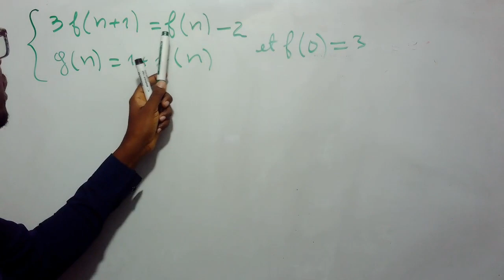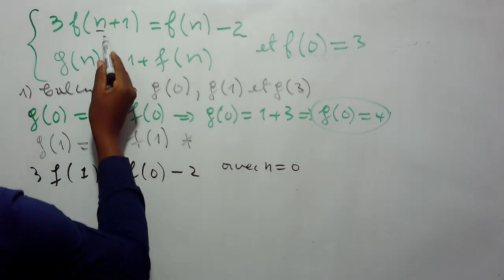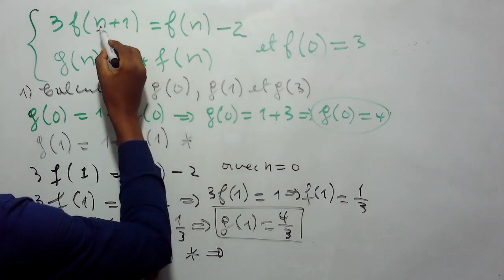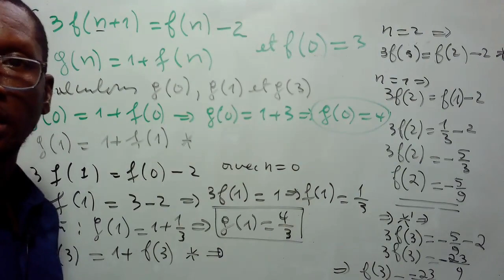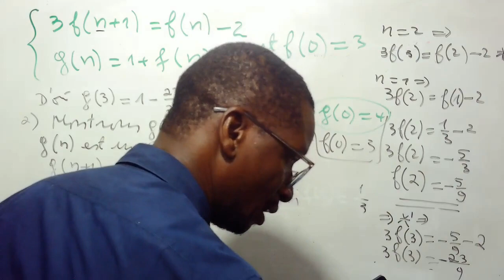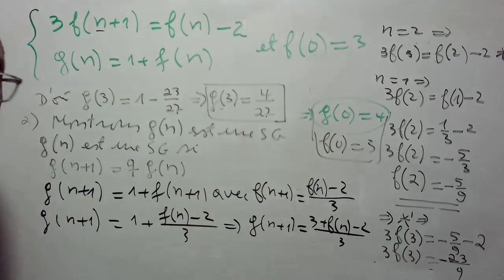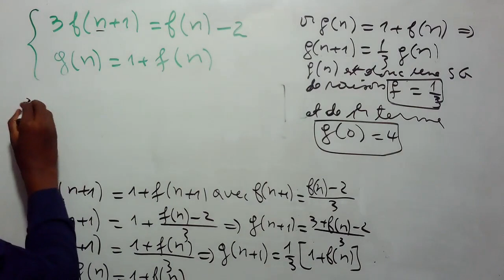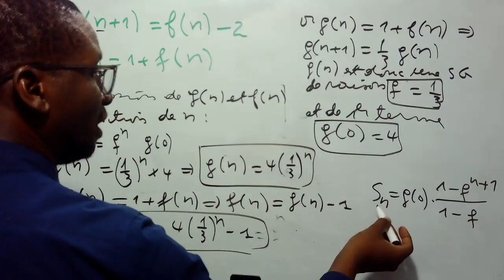SUITE NUMERIQUE NS4 SMP SVT SES